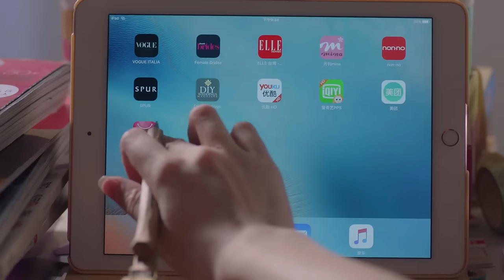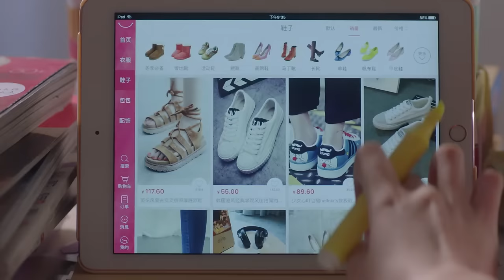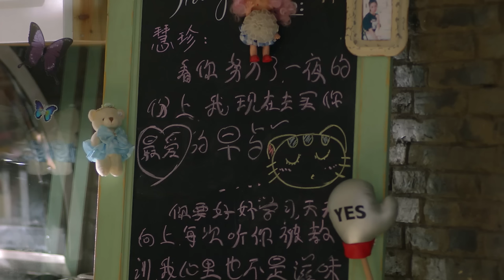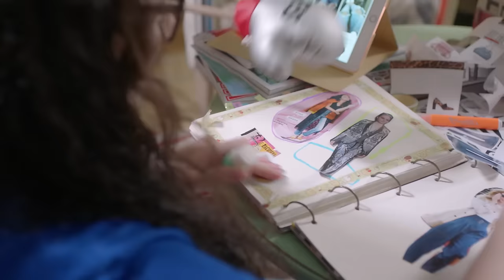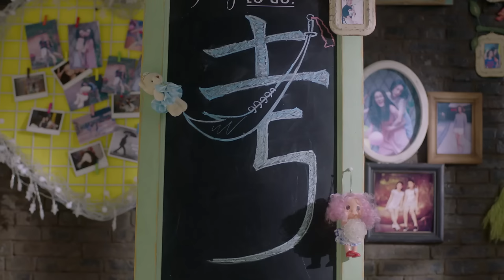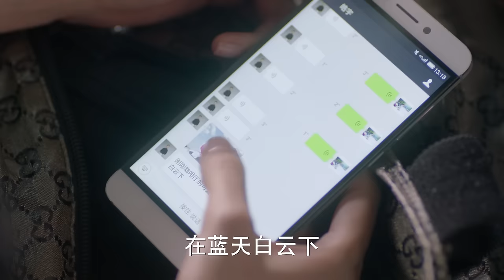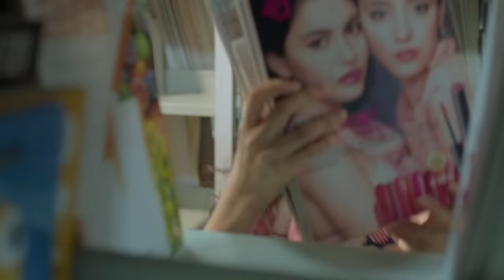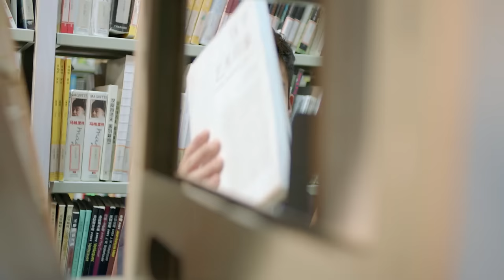🌠 【ENG】She Was Pretty EP06 | The Ugly Dilireba's Heartwarming Journey to Love and Transformation